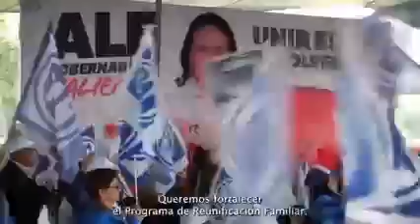la reconciliación en tenancingo México Ale del moral vela próxima gobernadora del estado de México